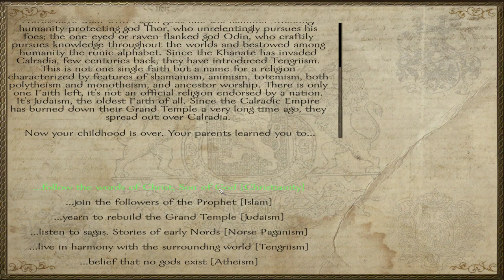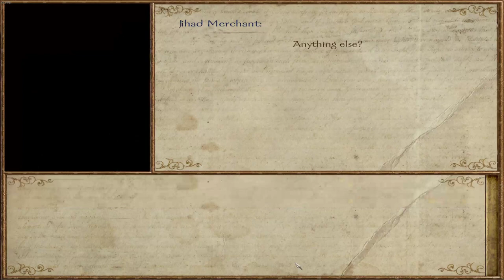Mount & Blade: Nova Aetas Ep 1 (Closest Bannerlord Experience?) v5.0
Starting a new life in Nova Aetas! This series I'd like to show why this is the closest Bannerlord experience you can get!